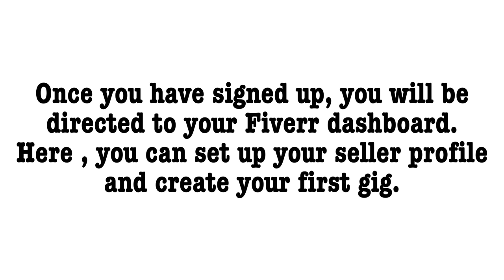How to create Fiverr seller account in 1 Minute.[Tetra videos 02]